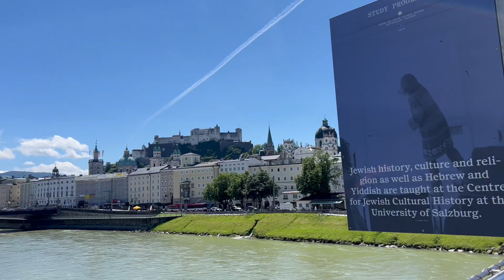Salzburg - Austria 🇦🇹 - 4K-HDR Walking Tour - July 2024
Salzburg is one of the most beautiful cities in Austria Europe. it’s UNESCO-listed  old town overlooked by an 11th century fortress.

This video is made show the beauty of vienna.
If you see yourself in my videos, and don’t like it please write me  or comments , i will immediately delete that part or this vlog. If you like it i appreciate,